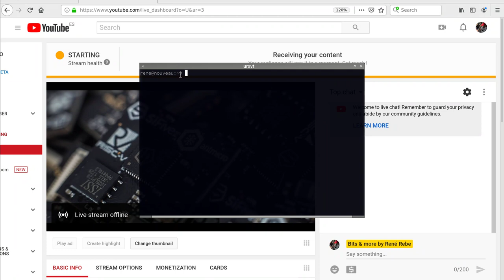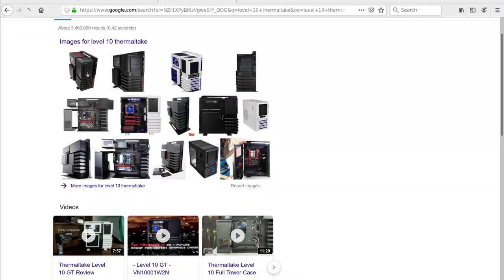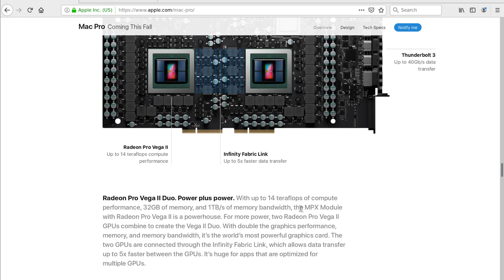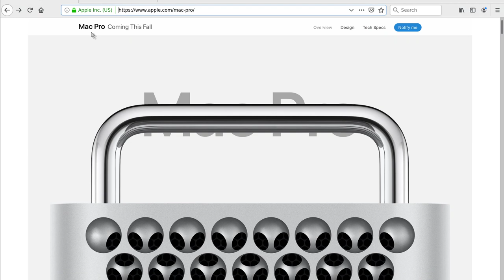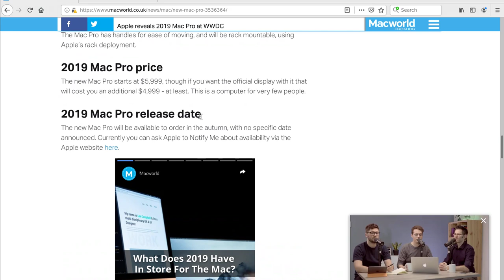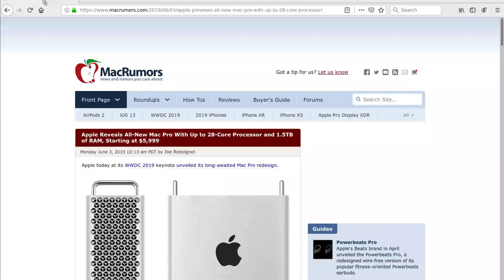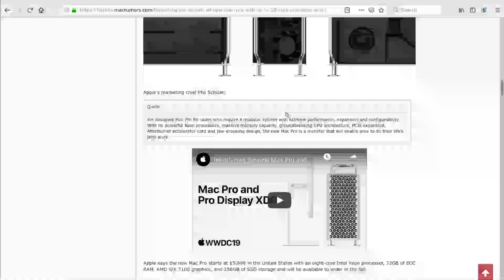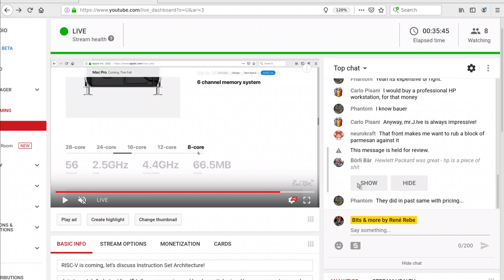WWDC19: the new Apple Mac Pro is an expensive joke! :-/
The WWDC news just scroll by, and OMG is the new Mac Pro an overpriced joke nobody asked for, ..! :-/ Join to watch & chat w/ live IT talk, programming and hardware tinkering. or ordering stuff you need via Amazon